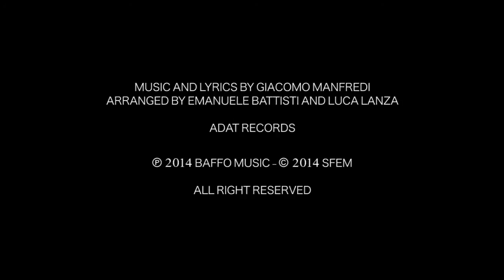Leaves and Stone - When Dawn Will Come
Music and lyrics by Giacomo Manfredi
Arranged by Emanuele Battisti and Luca Lanza

ADAT Records
Produced by Baffo Music
Copyright Sfem

Directed by Mirko Zullo
Concept by Giacomo Manfredi - Luca Lanza - Mirko Zullo - Kiran Six
Photography by Mirko Zullo - Kiran Six

Starring - Giacomo Manfredi - Luca Lanza - Anna Nalyvayko

Special thanks to Angela Fiore